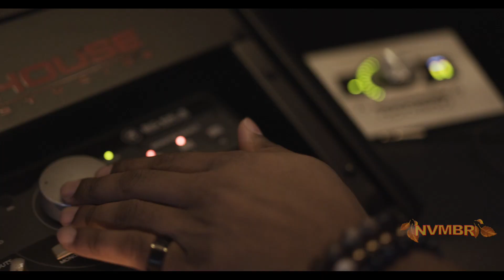Riggz - No Vacations: EP1 - Loud House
Episode 1 of No Vacations! Taking a quick look into a studio session with Riggz and Juice as they prepare their upcoming album.

This session took place at Loud House Studios in Atlanta, GA. Loud house is where "Drip Too Hard", "Oh Okay" and many other hits have been recorded for some of Atlanta's biggest artists.

Tap in and check out the workflow.

When we're quiet, we're working. NO VACATIONS!